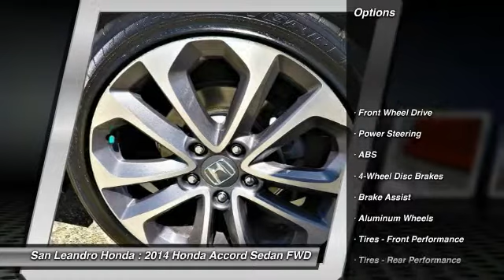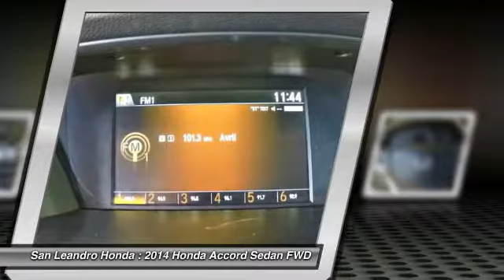2014 Honda Accord Fremont Ca P9962